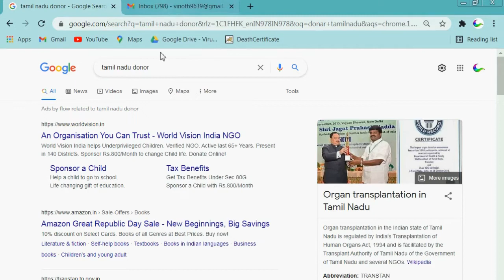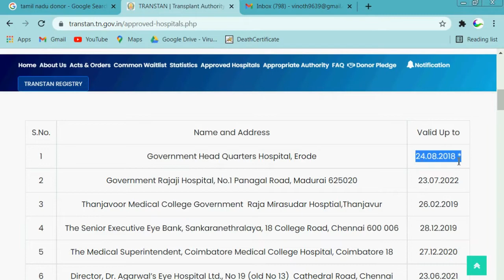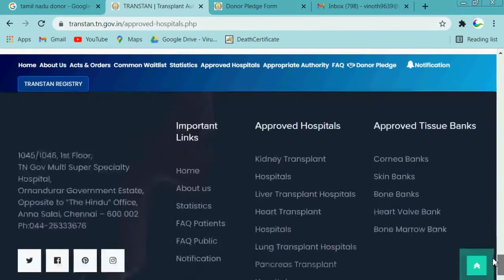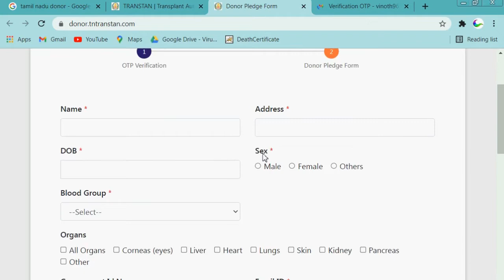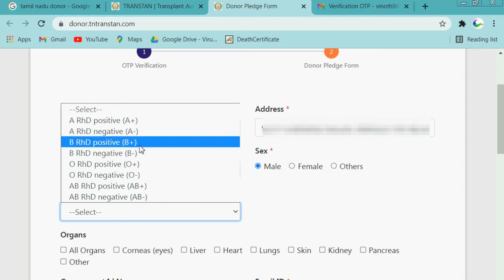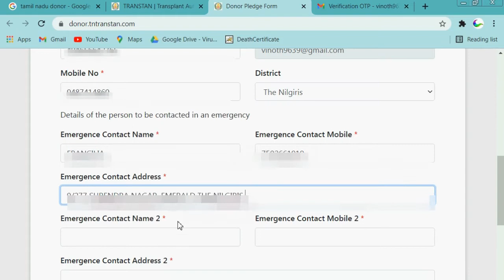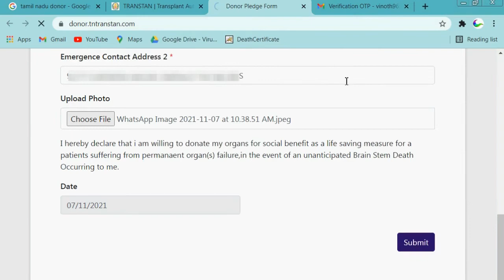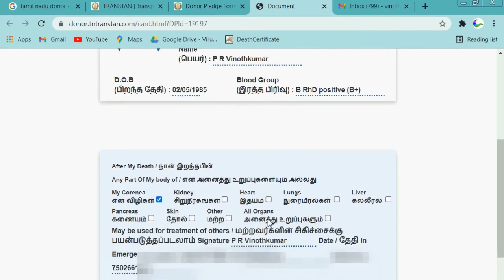Tamil Nadu Organ Donation Online Registration & download DONOR CARD Web Portal | உடல் உறுப்பு தானம்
Hey Nanba Welcome to Emerald Talkies

நண்பர்கள் நமது சேனலின் சோசியல் மீடியா லிங்கை கீழே கொடுத்துள்ளேன் மறக்காமல் லிங்கை கிளிக் செய்து பாலோ செய்து கொள்ளுமாறு கேட்டுக்கொள்கிறேன்.

Give a valuable support to Emerald Talkies